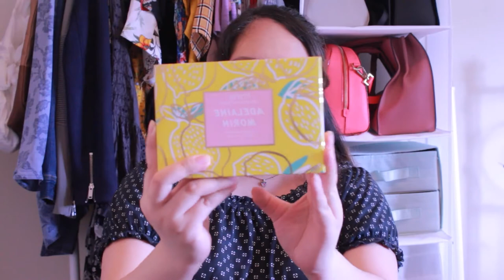Milani x Tarte x Ardene Spring Haul | Gel Marie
**ADJUST VOLUME ACCORDINGLY, SO SORRY FOR THOSE WITH EARPHONES.**

Sooo clearly it's been four weeks since I last posted where I said I was going to do weekly videos this term, and clearly it didn't work out the way I planned it 😂😂

Anyways, this video took me forever to edit because I thought it was going to be one who video but it ended up being 30 minutes long so I decided to split it up into two separate videos on the same upload date. Hope you enjoy!

The following items I mentioned in this video are not sponsored and purchased with my own money:
Milani - Pure Passions eyeshadow kit
Milani - Brow Fix kit in the shade medium
Milani - The Essential Makeup Brush set
Milani - Amore Metallic Lip Trio in the shades 06. Mattely in Love, 12. Prismatic Touch & 14. My Soulmate
Ardene - Button Midi Sundress
Ardene - Buttoned Striped Midi Sundress
Boathouse - Harlow Azalea Thigh High Boots in Black

What I am wearing in this video:
Top - H&M navy with polka dot off the shoulder blouse
Necklace - Collective Journey LunchBag Necklace
Lipstick - NARS Velvet Matte Lipstick in Do Me Baby - chestnut rose

Title: Summer Daze
Type of music: R&B & Soul
Mood: Chill / Happy

Camera:
Rebel T5i